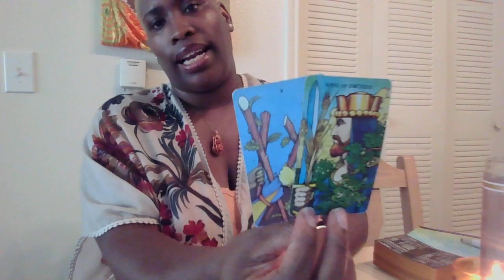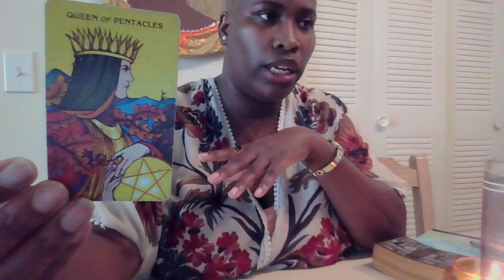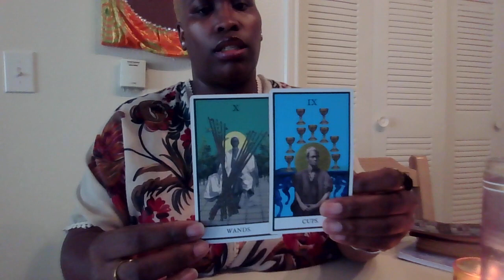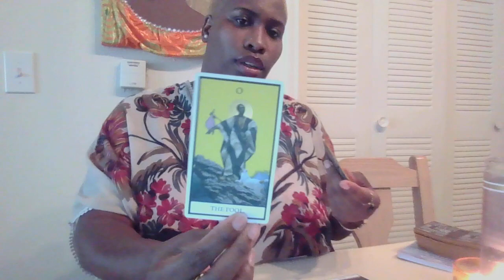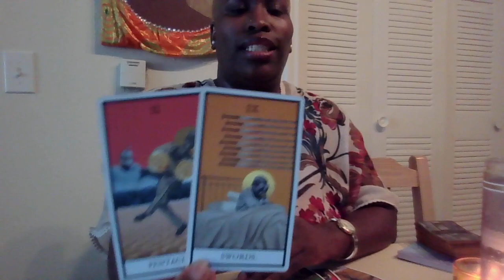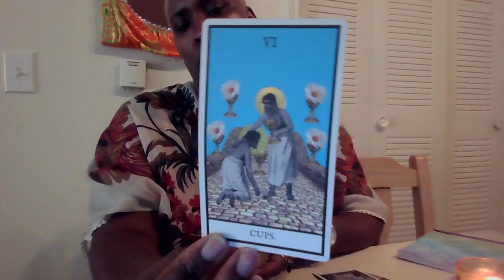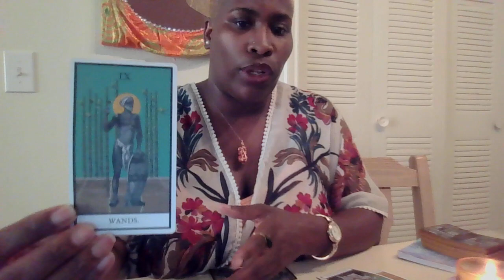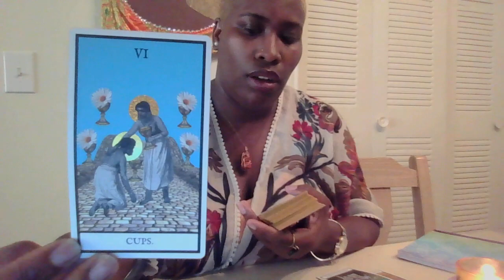Leo April 2023| Somebody's Gonna Be Hurt Either Way Choose The One Most Like You...